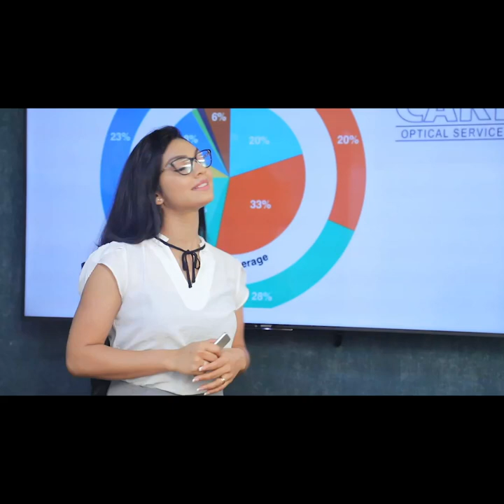අපි මේ සටනට ආවේ ආයේ හැරිලා ගෙදර යන්න නෙමෙයි | Breaking.lk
අපි මේ සටනට ආවේ ආයේ හැරිලා ගෙදර යන්න නෙමෙයි